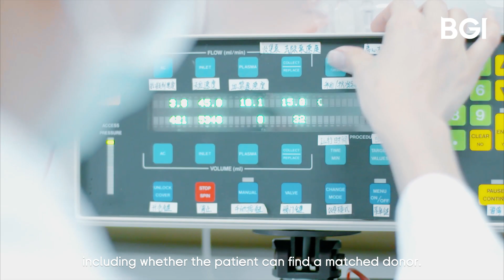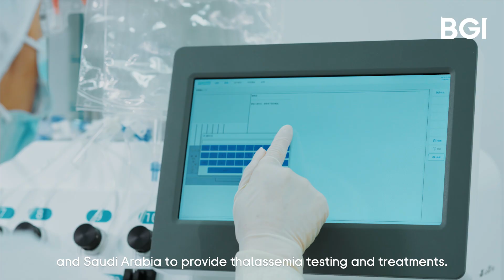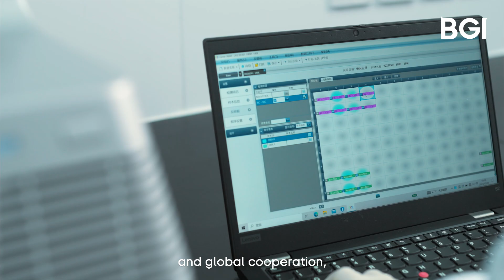BGI Group Leads Advancements in Tackling Thalassemia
Thalassemia, a rare inherited blood disorder, affects millions globally due to mutations in hemoglobin-producing genes, leading to anemia and potentially fatal outcomes. Over 300 million people worldwide carry the thalassemia trait, heightening the risk of affected offspring. Traditional treatments largely rely on regular blood transfusions, which can cause harmful iron buildup in vital organs over time.

Emerging gene therapy presents a significant advancement, offering hope for eliminating dependency on blood transfusions. BGI Group, under the leadership of CEO Dr. Yin Ye, is at the forefront of this technology. BGI's successful application of gene therapy has allowed five severe thalassemia children to achieve transfusion independence, with one leading a normal life for over three years.

This therapy involves extracting the patient’s defective blood stem cells, inserting healthy genes via a lentiviral vector, and reintroducing the modified cells to the patient's body. Additionally, BGI Group has co-founded the Hua Foundation, which facilitates free donor matching tests globally for allogeneic stem cell transplantation.

With ongoing research and international collaboration, BGI Group envisions a future where thalassemia can be managed more effectively or even eradicated, offering hope to those carrying the trait worldwide.